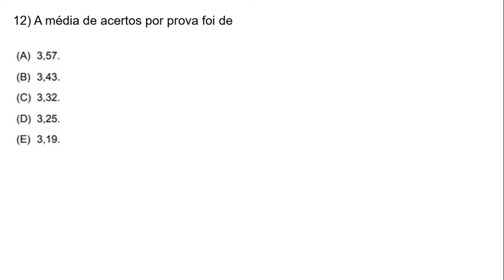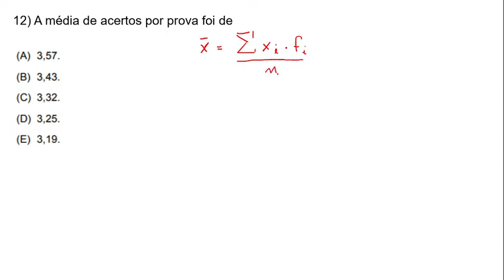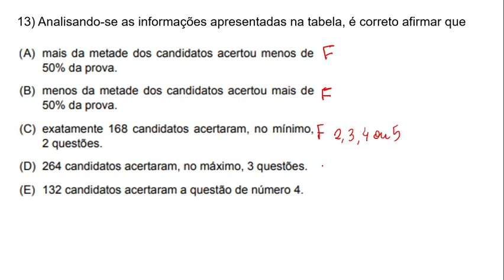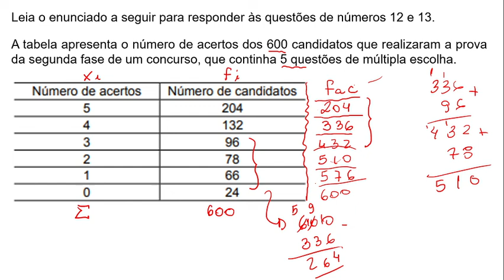CONCURSO PÚBLICO DO TRIBUNAL DE JUSTIÇA MILITAR DO ESTADO DE SÃO PAULO 2017 - Questões 12 e 13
Resolução das questões 12 e 13 do concurso público do Tribunal de Justiça Militar do Estado de São Paulo para o cargo de Escrevente Técnico Judiciário - 2017.
Preparação para o concurso do Tribunal Judiciário de São Paulo 2021.

Enunciado
Leia o enunciado a seguir para responder às questões de números 12 e 13.
A tabela apresenta o número de acertos dos 600 candidatos que realizaram a prova da segunda fase de um concurso, que continha 5 questões de múltipla escolha.
12) A média de acertos por prova foi de
13) Analisando-se as informações apresentadas na tabela, é correto afirmar que